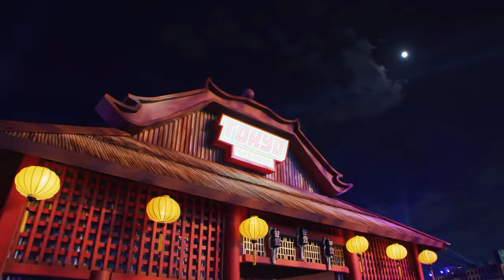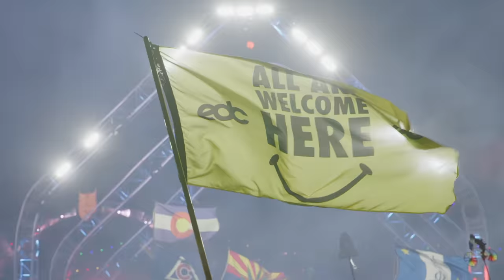EDC Las Vegas 2021 Trailer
25 Years of unforgettable nights filled with Super Blooming Beats and Funkdafied Freaks has all led to THIS!💜  On October 22+23+24, we reunite Under The Electric Sky after nearly 2.5 years apart.

We can’t wait to return to the dancefloor stronger than EVER, and find our kineticZEN together at our 25YearCelebration. 🎆🎡✨

Are YOU ready to dance from Dusk ’til Dawn?